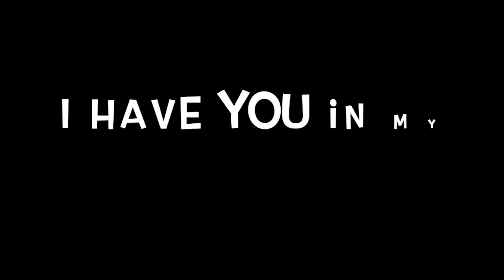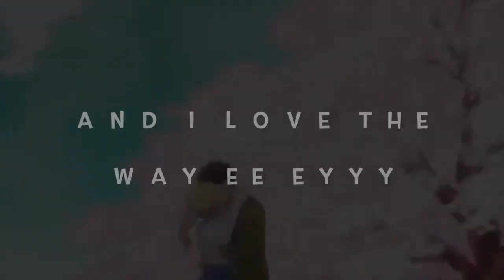Love the Way Papa k Music & Moko Plays Original